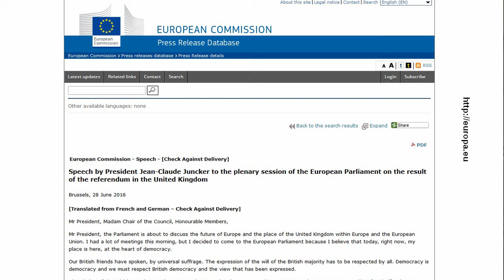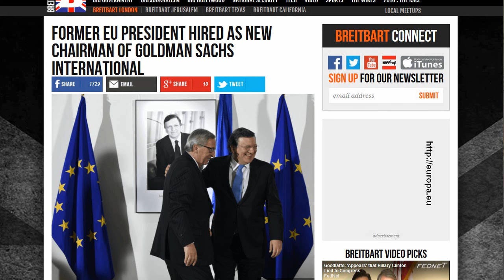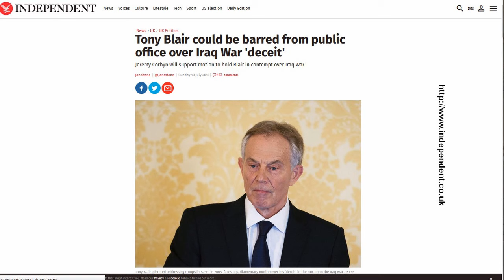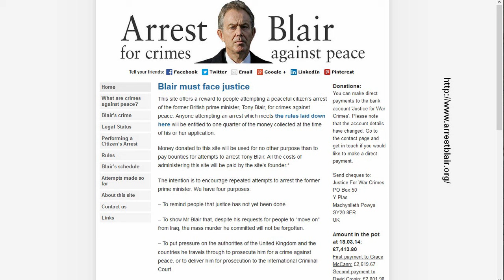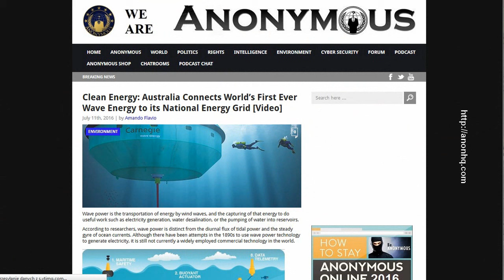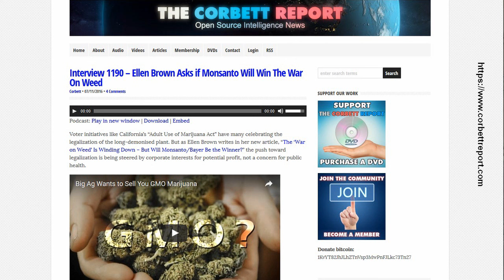Alternatywna mozaika newsów 14 VII 2016 - HORYZONT ZDARZEŃ #60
1) Jean-Claude Juncker i przywódcy innych planet. 2) Parszywa jakość ludzi zajmujących się tzw. wielką polityką - Manuel Barosso, Tony Blair i inni. 3) Władimir Putin i jego wizja Ameryki 4) The Choice Is Ours - dokument o Projekcie Venus i Jack Fresco. 5) Australia i energia z ruchu fal oceanu. 6)  Marihuana i... Monsanto niestety. 7) Windoor - nowa dyscyplina sportu. Prowadzenie: Andrzej Bazgier